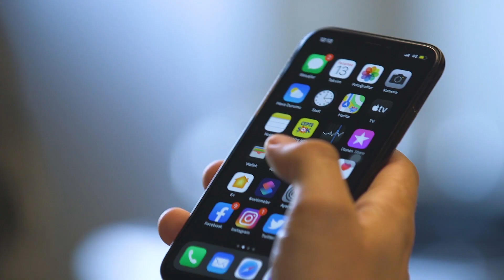Piramit Pasta - Tatlı Tarifleri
Olsa da yesek diyeceğiniz çok pratik bir pasta tarifi ile karşınızdayız. Ürünleri başka yerde aramayın, hepsi sadece ŞOK MARKETLER’DE!

PiRAMİT PASTA
2 paket Tempo pötibör bisküvi
4 SB süt
1 paket Piyale çikolatalı puding
2 adet muz
1 YK Piyale kakao
1 paket Piyale krem şanti
Pudingi süt ve kakao ile pişirin. Ocaktan alın ve soğutun. Soğutunca içerisine krem şantiye döküp güzelce çırpın. Pastayı hazırlayacağınız yüzeye streç filmi serin. Pötibör bisküvileri videodaki gibi dizip üzerine pudingi yayın ve işlemi tekrarlayın. Orta kısmı boş bırakıp işlemi yenene tekrarlayın. Orta kısma muzu koyun ve etrafını puding ile kaplayıp piramit şeklini verin. Buzdolabında 2 saat soğutun. Buzdolabından çıkartıp üzerini kaplayın ve tekrar soğutun. Dilimleyip servis edin.